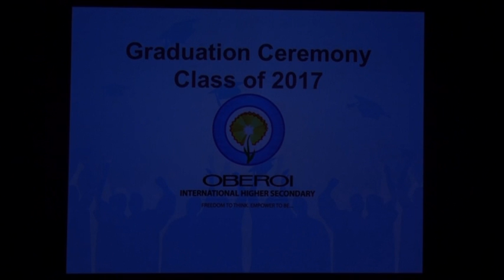Graduation ceremony 2017 (Part 6)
Graduating Ceremony of Class of 2017